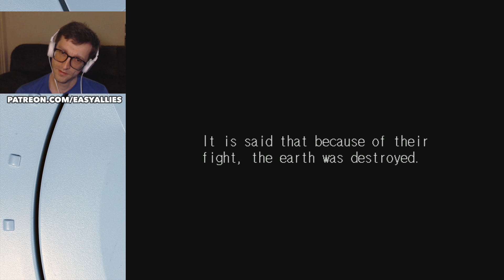Tech Romancer - Never Too Late to Dreamcast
A Capcom 3D fighting game from the year 2000 woos Kyle with flashy attacks and unbridled panache.